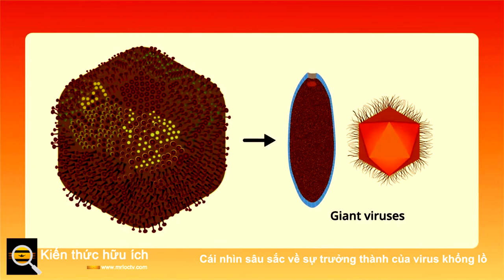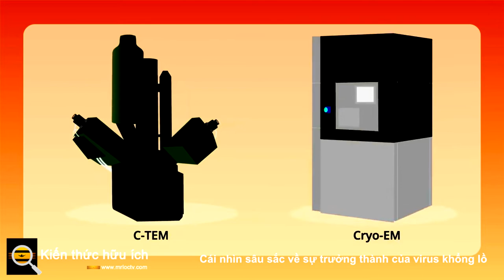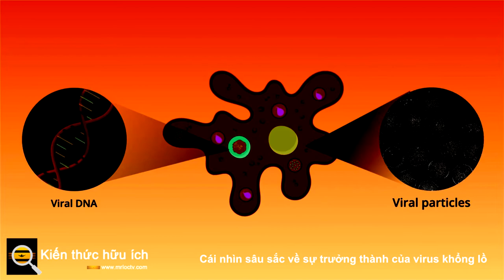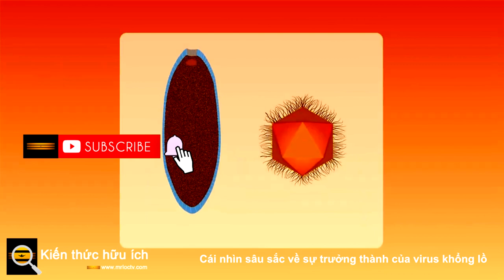Cái nhìn sâu sắc về sự trưởng thành của virus khổng lồ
Các loại virus điển hình mà chúng ta quen thuộc cần một sinh vật khác để tồn tại, và nhiều người trong số chúng có bộ gen cực kỳ nhỏ, đôi khi không được tạo ra từ DNA mà là RNA. Nhưng trong những năm gần đây, các nhà nghiên cứu đã xác định được các loại virus khác phức tạp hơn nhiều. Một số trong số chúng có bộ gen khổng lồ mã hóa cho nhiều hơn một vài protein đơn giản.

Các nhà nghiên cứu đã cố gắng tìm hiểu thêm về những loại virus này. Một số trong số chúng dường như có nhiều điểm chung với tế bào nhân thực, loại tế bào phức tạp được tìm thấy ở thực vật, nấm và động vật, hơn là với các loại vi rút hoặc vi khuẩn thông thường khác.

Một loại virus khổng lồ có tên là medusavirus lần đầu tiên được phân lập từ một suối nước nóng của Nhật Bản. Các nhà khoa học hiện đã tìm hiểu thêm về cách nó trưởng thành. Quá trình bốn giai đoạn này, xảy ra trong một tế bào chủ bị nhiễm bệnh, đã được nêu trong Tạp chí Virology .

Các nhà nghiên cứu nhận thấy rằng "quá trình sao chép và bộ gen khác với quá trình sao chép của các loại virus khác", từ góc độ tiến hóa, khiến nó "cực kỳ thú vị", đồng trưởng nhóm nghiên cứu, Giáo sư Masaharu Takemura thuộc Đại học Khoa học Tokyo cho biết. "Thật thú vị, medusavirus cũng có một cấu trúc hạt độc đáo."

Với kính hiển vi điện tử truyền qua và kính hiển vi điện tử lạnh, các nhà nghiên cứu đã xác định đặc điểm hình thái của vi rút trong các tế bào amip bị nhiễm.

Điều này cho thấy bốn loại medusavirus trong và ngoài tế bào chủ, được phân loại là giả DNA-rỗng, DNA rỗng, bán DNA đầy đủ hoặc DNA đầy đủ, dựa trên số lượng DNA hoặc xốp (giả) vật chất mà chúng chứa đựng.

Các nhà nghiên cứu cũng đánh giá sự biểu hiện của gen tại các thời điểm khác nhau, điều này cho thấy rằng virus có 4 giai đoạn trưởng thành. Medusavirus khác với các virus khác một phần vì nó tạo ra vỏ virus hoặc capsid bên trong tế bào chất của tế bào vật chủ bị nhiễm và DNA của virus được sao chép trong nhân. Chỉ những capsid rỗng ở gần nhân mới có thể thu nhận DNA của virus để trở thành các phần tử s-Full hoặc DNA đầy đủ.

Trong khi cả bốn loại medusavirus đều có cấu trúc bên ngoài và capsid tương tự nhau, các hạt p-Empty và Empty có màng mở ở một đầu, trong khi các hạt s-Full và Full có màng bên trong hoàn chỉnh, khép kín.

Các nhà nghiên cứu cho rằng các màng chưa hoàn thiện là dấu hiệu cho thấy các phần tử virus chưa trưởng thành và "các khoảng trống có khả năng được sử dụng để trao đổi DNA và protein cần thiết cho sự trưởng thành của medusavirus và biến mất khi virus đạt đến giai đoạn cuối", Takemura gợi ý .

Chúng ta có nhiều điều để tìm hiểu về đặc điểm sinh học và vòng đời của các virus khổng lồ, và có rất nhiều câu hỏi, chẳng hạn như vai trò của chúng trong quá trình tiến hóa hoặc loại tế bào nào mà chúng có thể lây nhiễm. Hiện tại, không có bằng chứng cho thấy bất kỳ loại virus khổng lồ nào được phát hiện cho đến nay có thể lây nhiễm sang người.